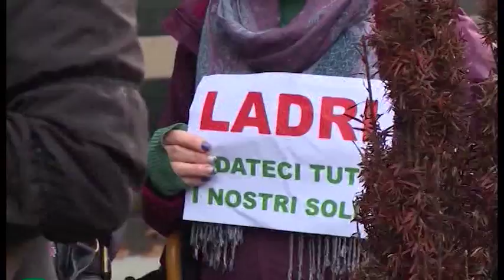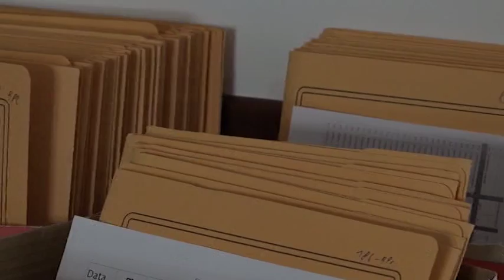Risparmiatori azzerati, dal Fondo Interbancario rimborsi per 28 milioni